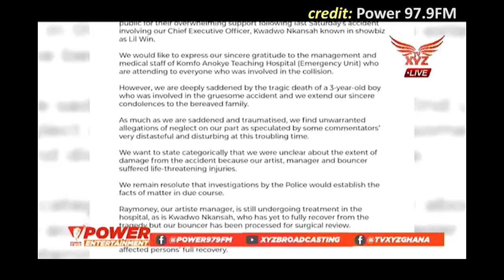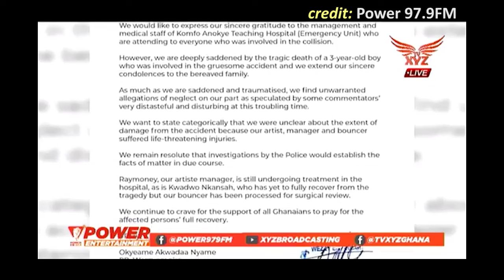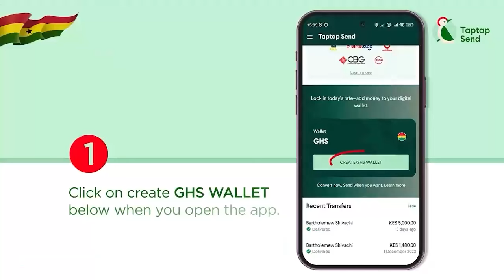Breaking: Lilwin Picked Up By Police From Hospital Over Acc!dent Which Caused The Dεαth Of 3yrs Boy